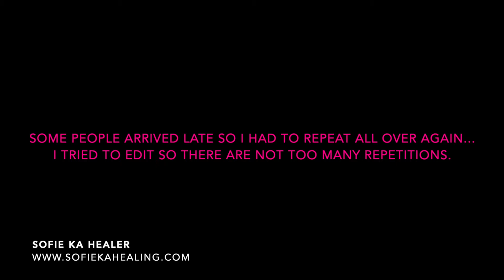Healing Circle ˚∆˚ Expand and Heal the Heart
Recorded live via Zoom the 01072021.

Beautiful Healing received from Mary, Jesus, Isis, Hathor, Ma'at, Gaia, the angels, the fairies, the bees, the Sea, Water element and many other Light Beings.

With Love,

Sofie